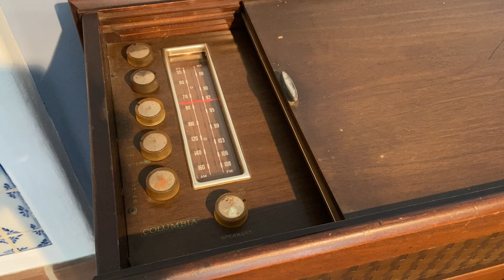Mid-Century Columbia Stereo 1 Vintage Media Console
Columbia Radio/Record Player Console--you can purchase this unit on Etsy or eBay.